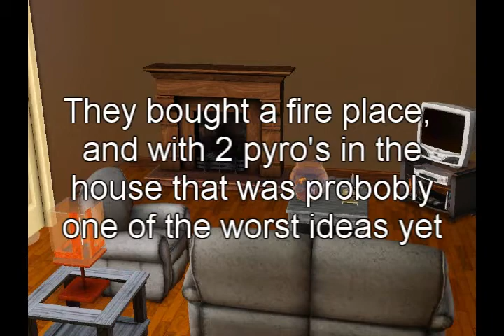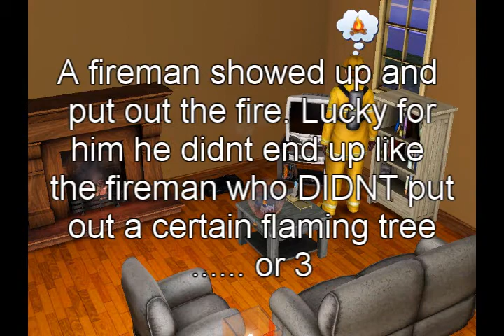BFF 2 EP 7